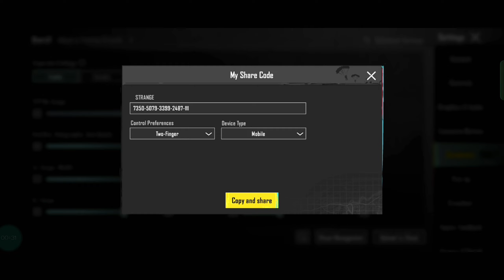BGMI ZERO Recoil Sensitivity! EPIC Settings for INSTANT Potatoes for PUBG/BGMI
Master the art of zero recoil sensitivity in BGMI with these epic settings that will have you instantly turning your opponents into potatoes! Whether you're a beginner looking to improve your gameplay or a seasoned pro wanting to take your skills to the next level, these sensitivity adjustments will help you achieve pinpoint accuracy and dominate the battlefield. Watch now to learn the best settings for achieving zero recoil sensitivity in BGMI!

Server :- India
Graphics :- Smooth + Ultra ( Classic )

Tags ignore :-

bgmi unban
bgmi unban news
bgmi montage
pubg mobile
pubg mobile montage
kinemaster editing
realme 8
realme 8 bgmi test
bgmi 60fps montage
bgmi funny
bgmi shorts
bgmi new update
bgmi lag on realme 8
bgmi montage thumbnail
realme 8 heating issue
realme 8 bgmi test after update
iphone 11 bgmi test
montage bgmi
bgmi montage 2023
montages song
bgmi news
bgmi editing
pubg mobile gameplay
India ka battleground
battlegrounds mobile india
shorts video
frag movie
bgmi is back montage
iphonexr
bgmi on OnePlus
bgmi is back
bgmi velocity edit
bgmi legendary edit
realme 8 bgmi test 60fps
bgmi slow motion edit
bgmi best sync montage
bgmi sniper edits
pubgm
pubg new update
royal pass update
kinemaster editing tutorial
how to edit bgmi montage on capcut
how to fix lag in bgmi
realme 8 lag issue in bgmi
frag movie editing
fragmovie velocity edit
velocity pubg edit
4 finger claw with full gyro
bgmi 90fps montage
bgmi HDR montage
bgmi colour grading
bgmi gameplay
pubg gameplay
ProPlayer
PubgMobile
bgmimontage
PUBGMontage
iphone11
iPhonexr
poco x3 pro
realme 7
pubgmalayalam
pubgindonesia
pubgsingapore
pubgmalaysia
pubgbangladesh
pubgpakistan
pubgkr
pubgglobal
pubglite
kemo bgmi id
Athena Gaming control, sensitivity
t1 scrims
zhyrx gaming control, sensitivity
mortal
kinganbru
hardscope
classified yt
2 finger + gyroscope
3 finger + gyroscope
4 finger + gyroscope
5 finger + gyroscope
thumb player
finger claw
30 fps bgmi montage
40 fps bgmi montage
60 fps bgmi montage
90 fps bgmi montage
bgmi montage 60 fps
Chinese skills
Chinese skillset
Chinese drills
indian skillset
close combat
extreme skillset
impossible skillset
Android skillset
light it up bgmi montage
Jonathan controls
Jonathan sensitivity
best 2 finger controls
SAMSUNG A3,A5,A6,A7,J2,J5,J7,S5,S6,S7,59,A10,A20,A30,A50,A70
OnePlus,9R,9,8T,7T,,7,6T,8,N105G,N100,Nord,5T,NeverSettle
low end device
impossible skills
sniper
kinganbru reaction